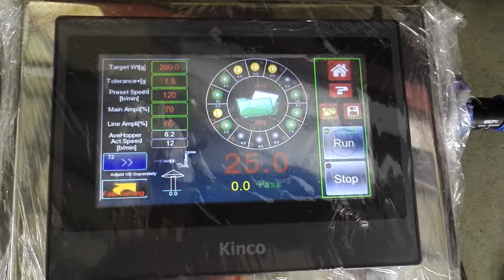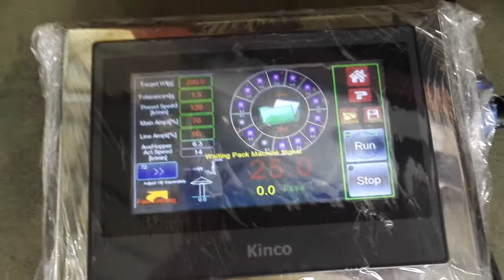automatic counting Jelly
multihead weigher;
automatic counting or weighing